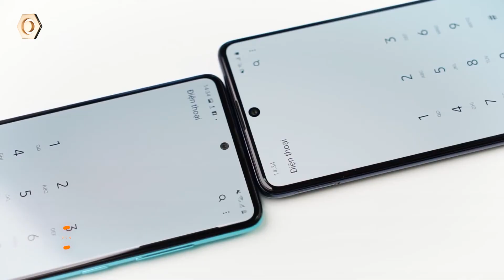Đánh giá "Anh Em" Galaxy A51 và Galaxy A71